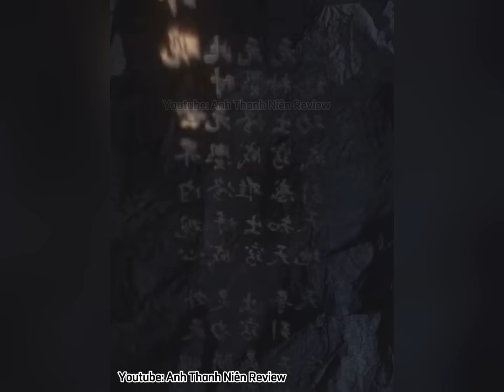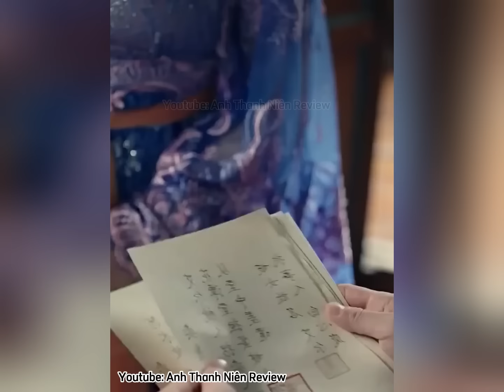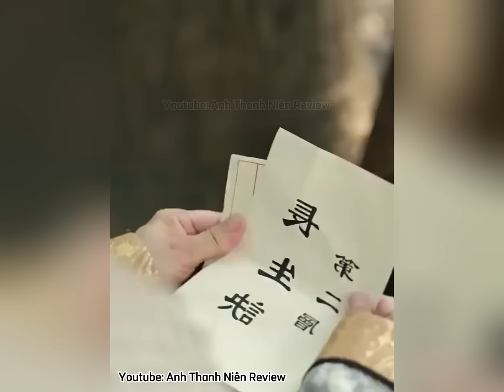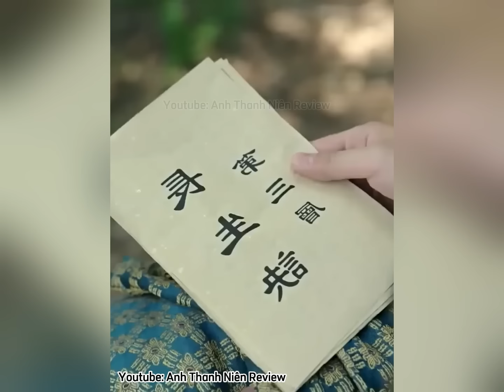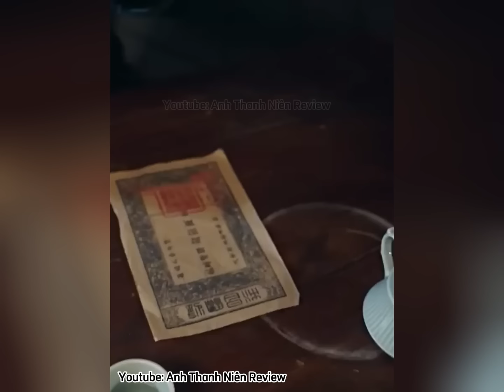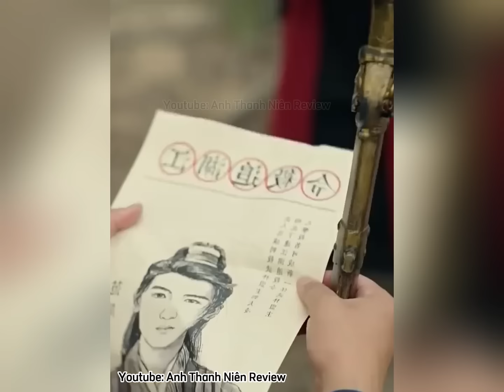Chứng kiến cả làng bị thảm sát, cậu bé 6 tuổi quyết tâm khổ luyện 10 năm trở thành võ lâm minh chủ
* Anh Thanh Niên Review không sở hữu tất cả các tư liệu trong video mà tuân thủ luật bản quyền và sử dụng hợp lý luật Fair-Use